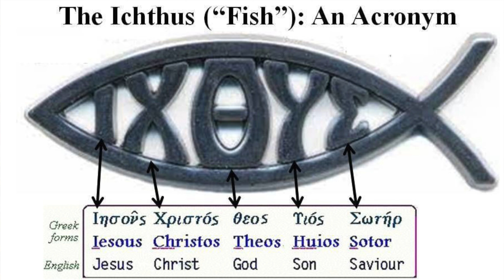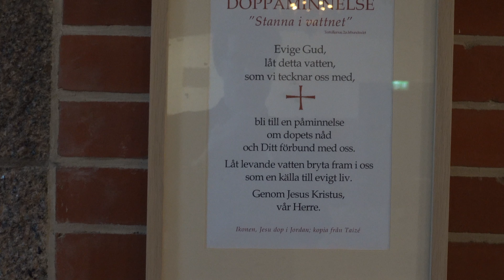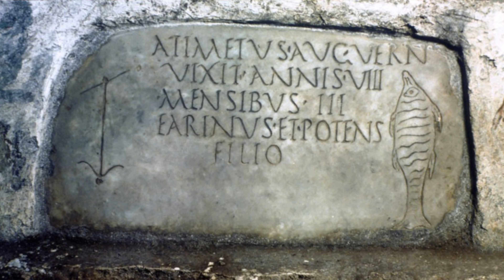Vasakyrkan berättar Del 7 Fisken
Lars Widén berättar om betydelsen och historien bakom den kristna symbolen fisken.